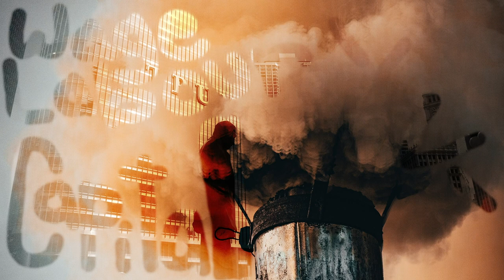Wage-Labour and Capital by Karl Marx. Chapter 3: By What is the Price of a Commodity Determined?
Wage-Labour and Capital by Karl Marx. Translated by Friedrich Engels. Chapter 3: By What is the Price of a Commodity Determined? Narrated by Carl Manchester 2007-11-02. Audio content is a Librivox recording. All Librivox recordings are in the public domain. For more information or to volunteer visit librivox.org.

Animation derived from a photo by Ion Ceban @ionelceban & by a photo of Carlos Herrero courtesy of Pexels.

By Swiss Machado